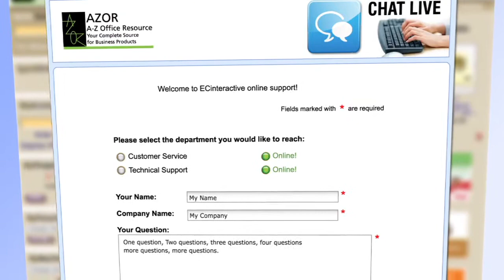Customer Service Chat Video for Online Shopping in Southeastern US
Customer Service Chat
If you need help finding an item, navigating our site, or managing your orders or account information, you can chat with a customer service representative in real time.
The eAZy Way to do Business
Personal services with a hometown feel, innovative and user friendly technology, and the most complete product offerings available have made A-Z Office Resource the gold standard in our field. Whether you are a large multi state corporation or the two person shop just starting out, we treat you the same now as we did when we were just starting out...with your best interests in mind. Give us a try and you'll find out why our customers say... "It's the  eAZy  way to do business!